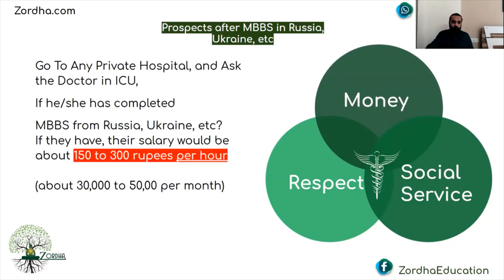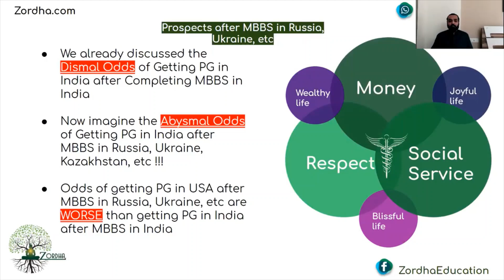Prospects after completing MBBS in Russia , Ukraine , Georgia , Kazakhstan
Even if you have already taken admission in MBBS in Ukraine, Georgia, Russia, Kazakhstan,Bangladesh, Philippines etc; this video would be tremendously helpful.

Know what are your chances of becoming a successful doctors after completing MBBS in these countries

Take the most important decision of your life with awareness and not by getting trapped in an illusion created by admission agents

To know the chances of getting PG in India after completing MBBS in these countries or even MBBS in India, please visit the following webpage :-

or watch the following video :-

Save your furture while you still can.
To know more about TheBestMBBSCollege or to transfer to TheBestMBBSCollege where 100% students got PG in USA in 2020, please visit